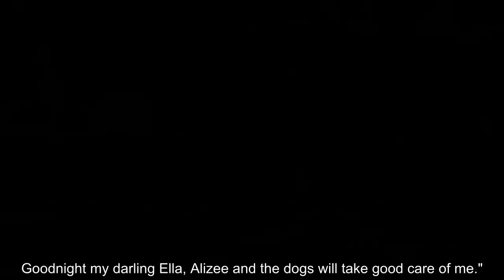Princess Kate attends funeral held by brother James after devastating loss